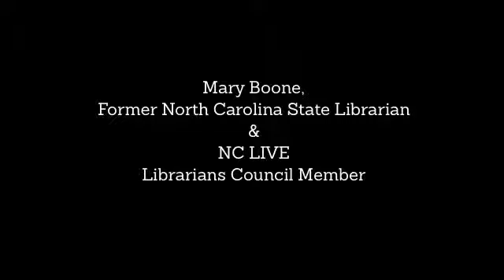Mary Boone, Former State Librarian & 15 Years of NC LIVE